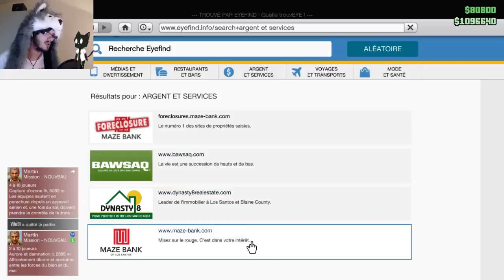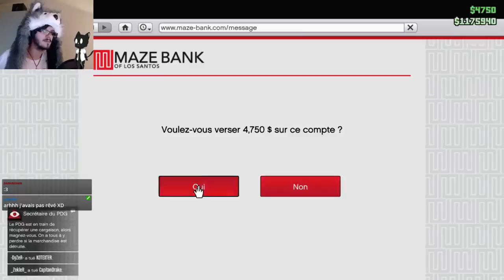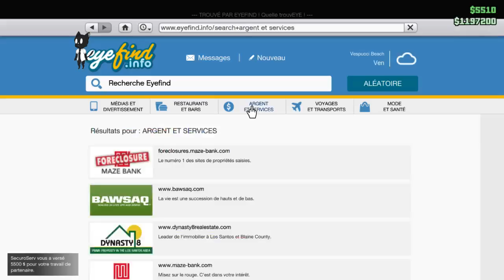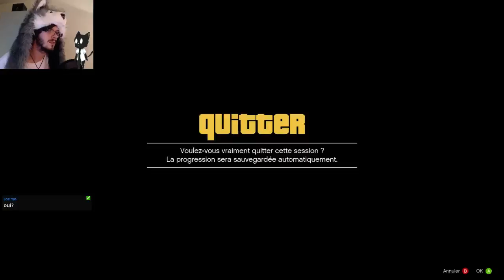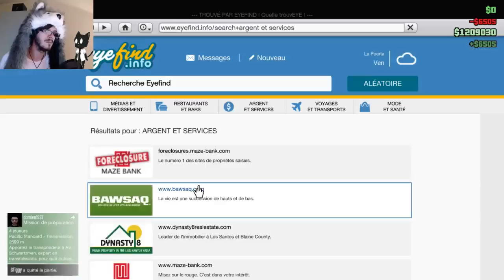GTA V #4.3 LE BONNET HUSKY